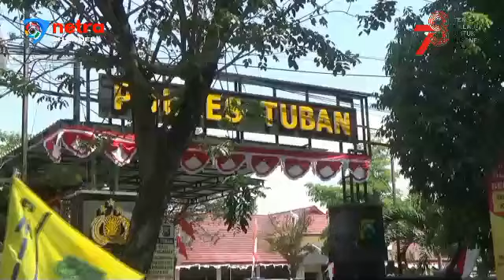My Netra : PMII Gruduk Mapolres Tuban